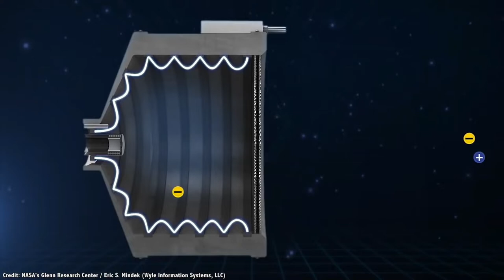how to go to mars using electricity | malayalam | LEO VARUN